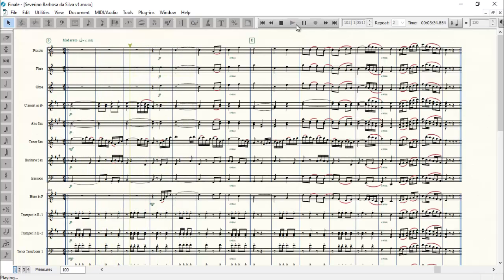Dobrado Severino Barbosa da Silva.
Compositor Laudemir Ramos

Composição feita em homenagem ao percussionista da cidade de Barra de São Miguel - PB, o mesmo esteve ativo na banda de música desde a fundação em 26 de Abril de 1964 e permaneceu até meados de 2010...